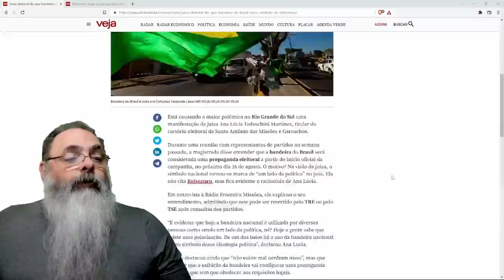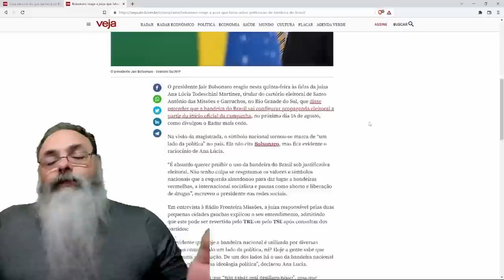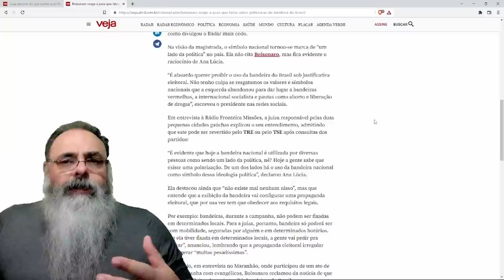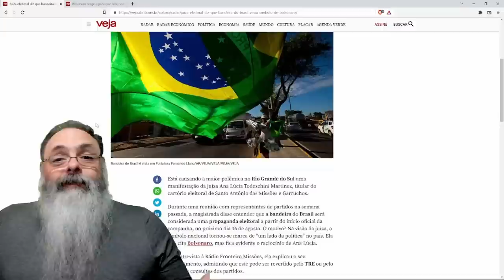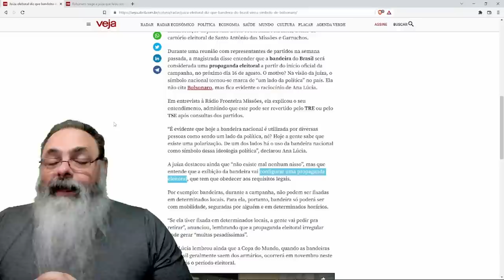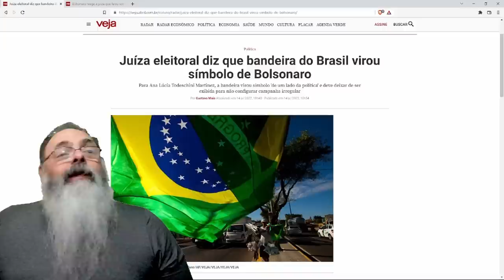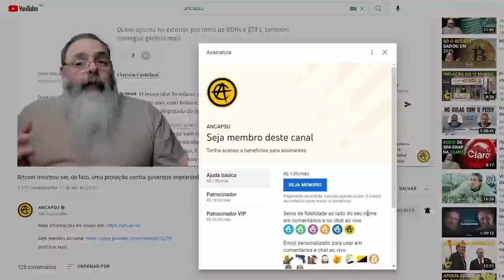JUIZA ELEITORAL sacramenta que BANDEIRA do BRASIL é de BOLSONARO e PROÍBE EXIBIÇÃO em ANO de COPA